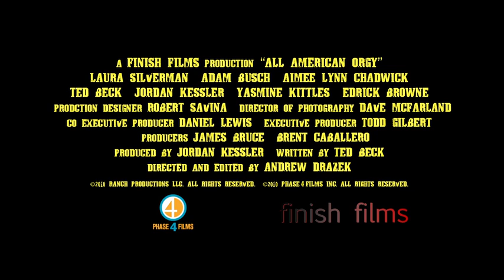All American Orgy Trailer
This is the trailer for the Feature Film "All American Orgy".